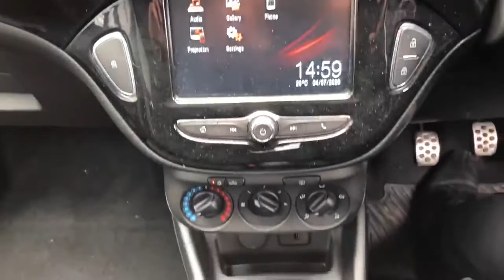DU68VTP Vauxhall Corsa 1.4 16V Sport